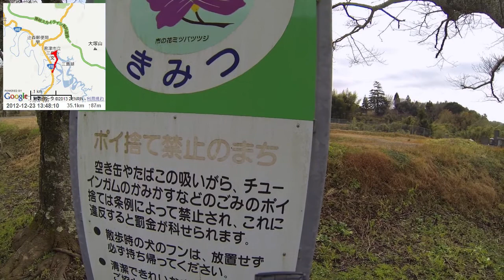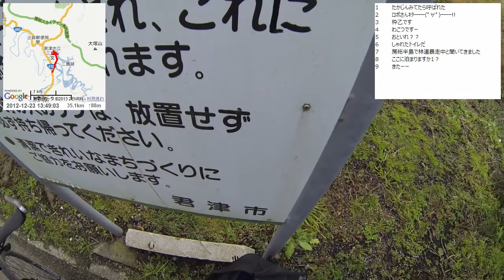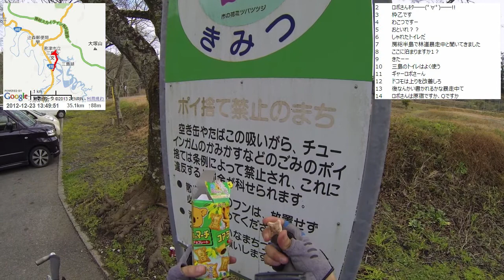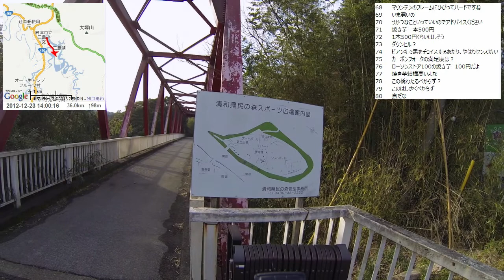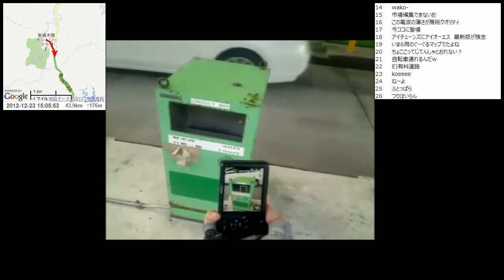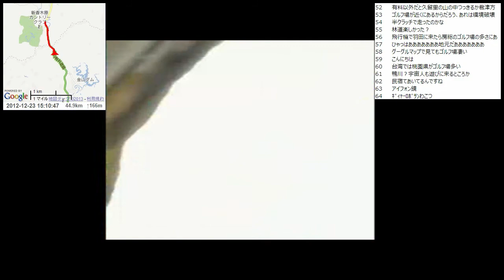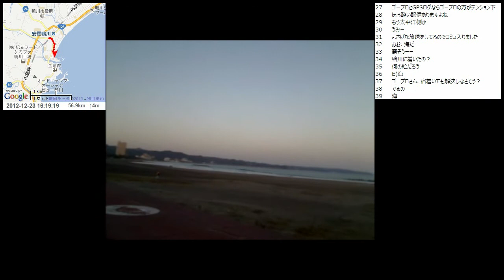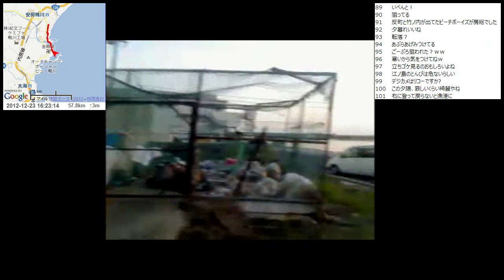【自転車旅行】2012/12/23(日) part3 三島ダム～奥米林道～鴨川道路～太海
・前の動画 高宕林道～三島ダム
・次の動画 鴨川市 民宿こはら荘で夕食配信